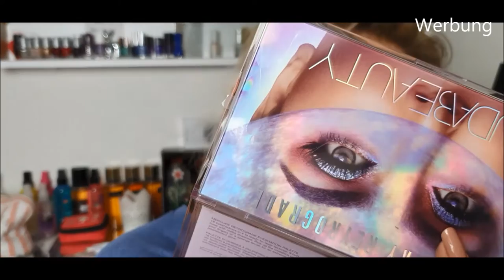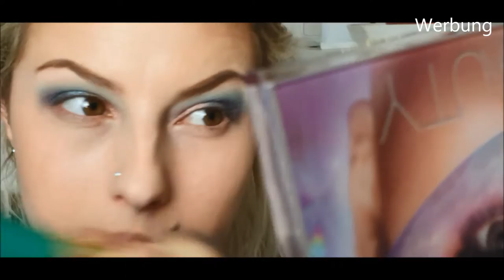4 looks & Fazit |Huda Beauty Mercury Retrograde